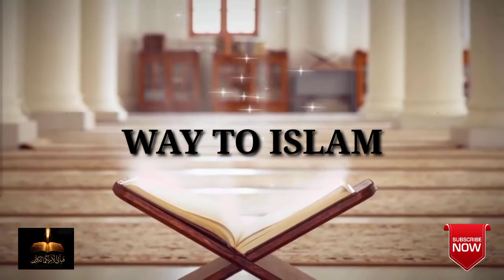WAYTOISLAM Kisi ko ek kisi ko hazar tu na diya Naat by Naveed Qazi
THANKS FOR WATCHING VIDEO PLZ SUBSCRIBE MY CHANNEL WAY TO ISLAM AND LIKE DONT FORGET TO PRESS BELL ICON TO NOTIFY YOU WITH MY LATEST VIDEO HOPE YOU ARE GETTING ISLAMIC INFORMATION PROPERLY

WAY TO ISLA,M

PLZ CHECK FOLLOWING LINKS ALSO